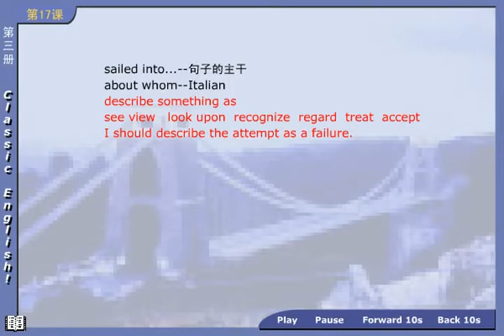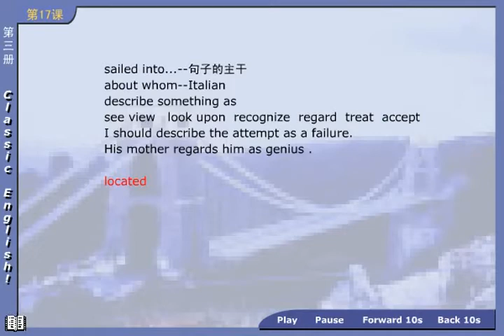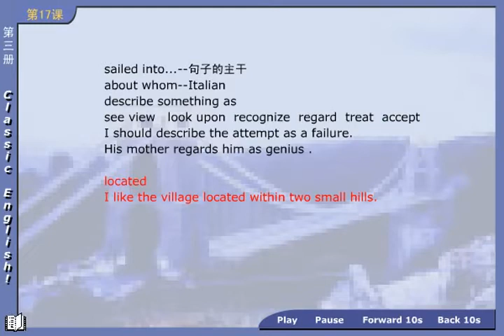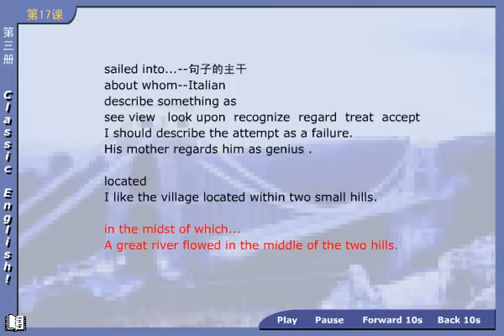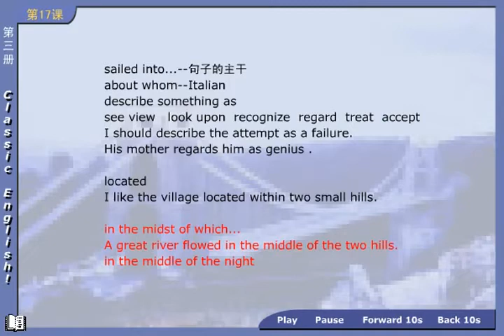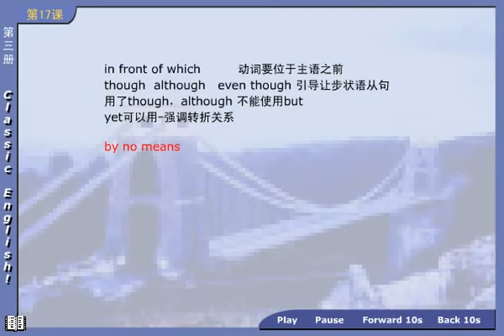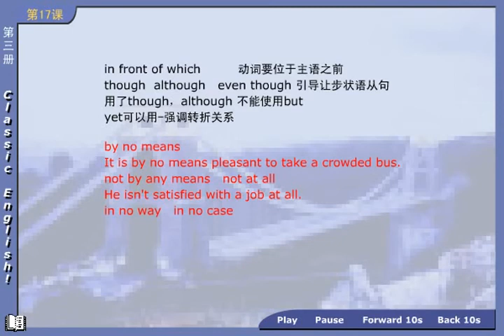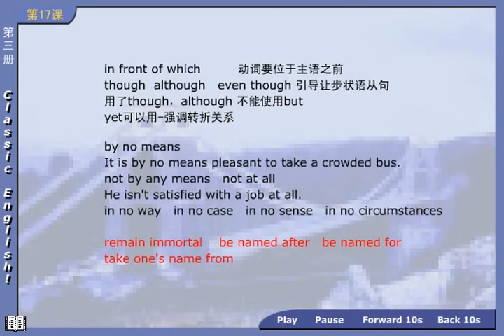NCE03 17 03 新概念英语第三册 第1节第4讲 - Lesson 1 Excuse me! - 新东方老师主讲